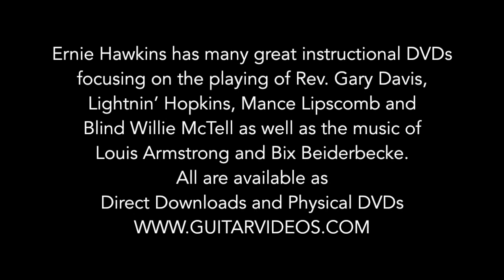Penitentary Blues - Ernie Hawkins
Ernie Hawkins talks about his influences and performs a wide range of blues, ragtime and gospel tunes in the Guitar Artistry of Ernie Hawkins.

Titles include: What You Gonna Do, Railroad Blues, Chump Man Blues, Rev. Davis Medley, Police Dog Blues, Slow Drag, Fast Fox Trot, Twelve Sticks, Florida Blues, Penitentary Blues, Potato Head Blues, Hawkins Rag, If You Haven't Any Hay Get On Down That Road, Call Up China, Lightnin's Hideaway, Elm Street Blues, Masanga, Riding On A Moonbeam and Blue Belle